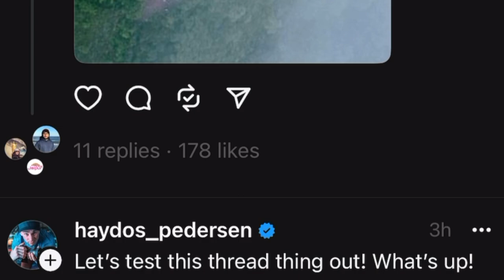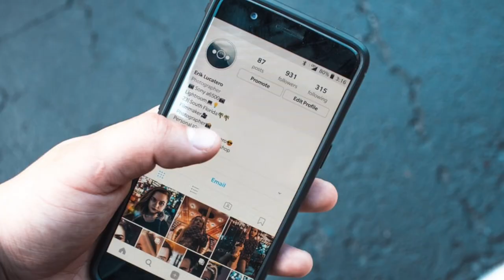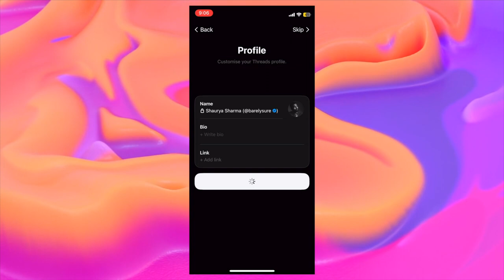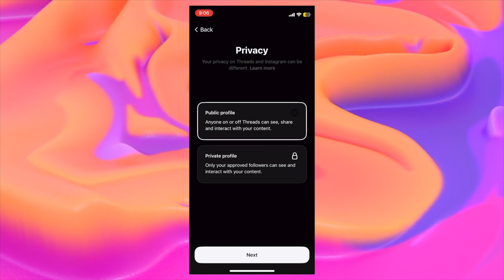Threads Instagram: What Is It, How To Sign Up And All Details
US-based tech giant Meta has officially released its new social media platform Threads for sharing text updates and joining public conversations. Threads was originally scheduled to launch on Thursday evening, but the company decided to release it early.

“Threads is a new app, built by the Instagram team, for sharing text updates and joining public conversations. You log in using your Instagram account and posts can be up to 500 characters long and include links, photos, and videos up to 5 minutes in length" Meta said in a blogpost on Wednesday.

HOW TO DOWNLOAD AND SIGN UP ON THREADS

If you want to use Threads, all you have to do is download the application from the App Store or Google Play Store.

- Once downloaded, open the app and click on “Log in with Instagram.”

- If you already have the Instagram app installed on your device, Threads will automatically log you in.

- Please note that if you don’t have the Instagram app installed, you’ll be prompted to install it.

- Once you’ve installed the app, you’ll be able to log in to Threads.

- Once you’re logged in, you’ll be able to start sending messages to your close friends

According to the company, similar to Instagram, with Threads users can follow and connect with friends and creators who share their interests, including the people they follow on Instagram.

- Also, users under 16 (or under 18 in certain countries) will be defaulted into a private profile when they join the app.

- In Threads, users have the ability to control who can mention or reply to them.

- Similar to Instagram, users can add specific words to filter out replies that contain those words in their threads.

They can also unfollow, block, restrict or report a profile on Threads by tapping the three-dot menu, and any accounts they have blocked on Instagram will automatically be blocked on Threads.